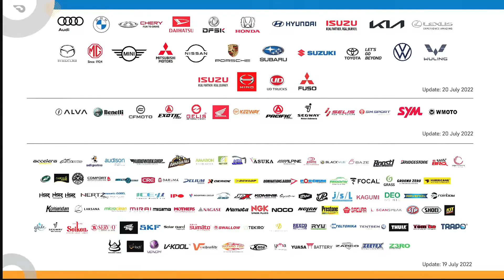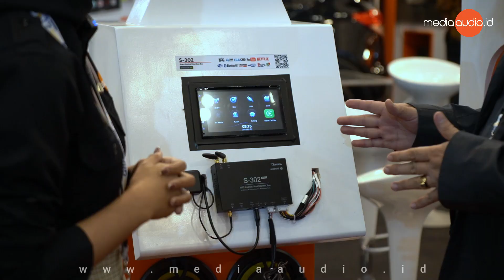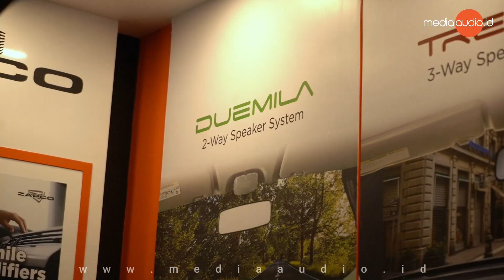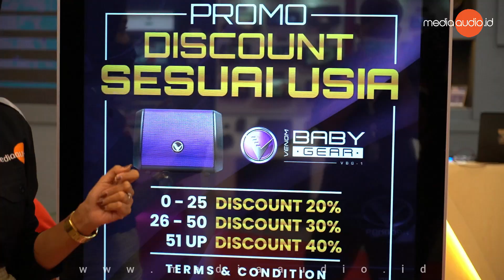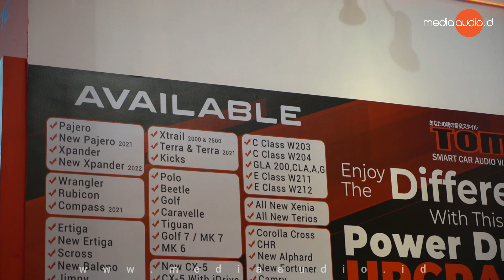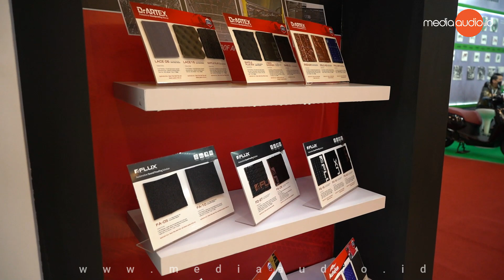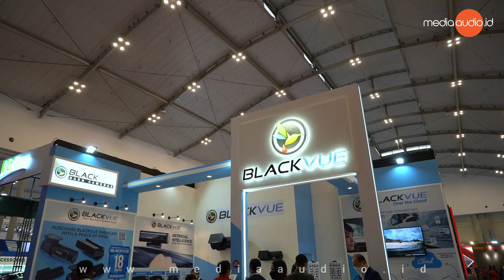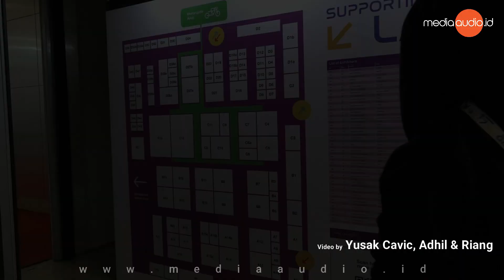Rekomendasi Audio Mobil di Pameran GIIAS 2022 | Apapun ADAAA di sini!!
Hai Audiolovers!!
Mau cari rekomendasi audio mobil di GIIAS 2022?
Ada apa aja yaa di sana.
Tonton dong videonyaaa. Sekalian komen yaaa!!